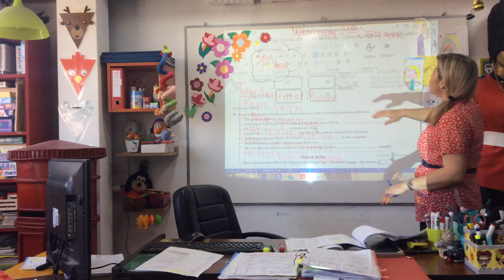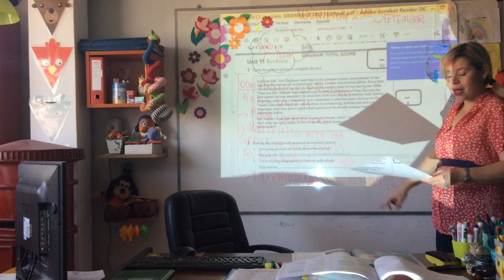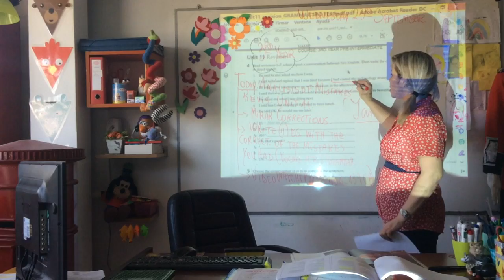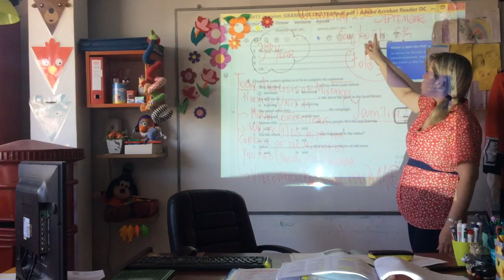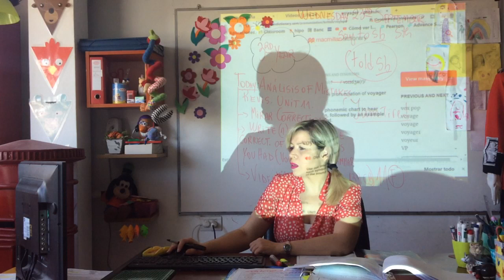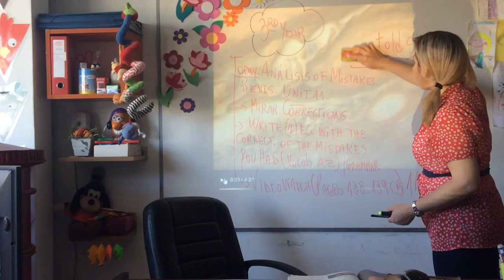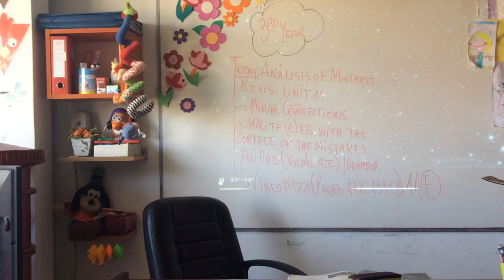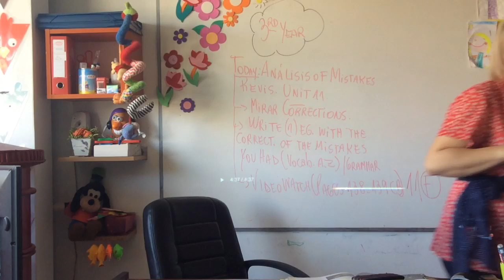VIDEO CLASE 3RD YEAR 23/09/20